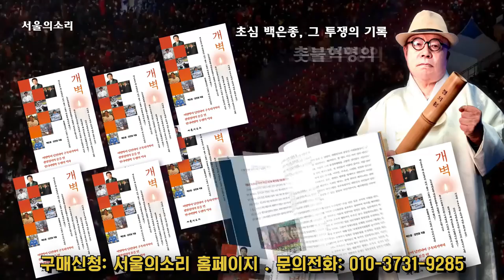강릉 현무미사일 낙탄사고의 진실 - 은폐, 축소, 왜곡, 조작 4종세트